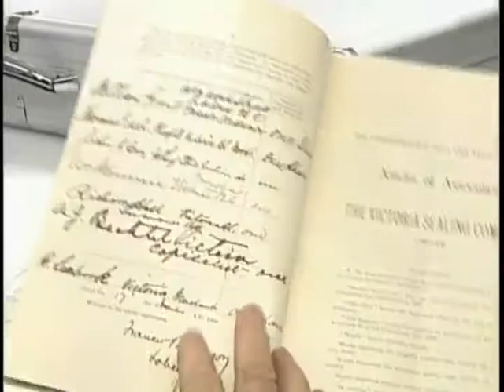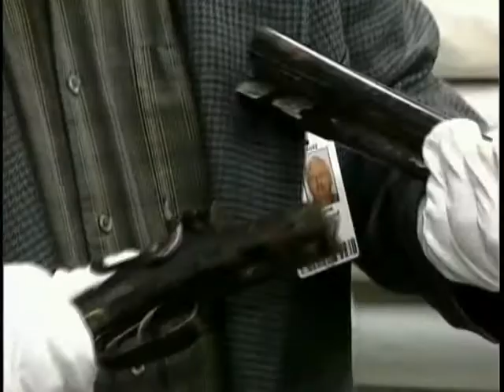This Week in History Season 2 Episode 11 - Victoria Sealing Company